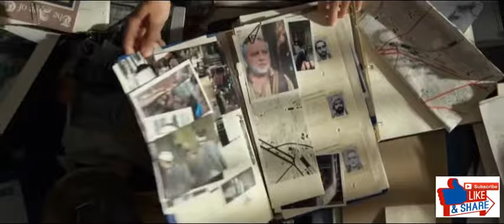X-Men: The New Mutants - Anya Taylor-Joy - Maisie Williams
The New Mutants is an upcoming American horror movie. based on the Marvel Comics team of the same name and distributed by 20th Century Fox and thirteenth installment in the X-Men film series.